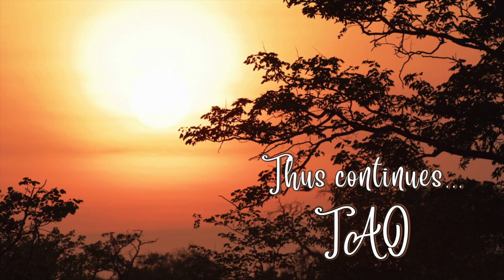Tao Overflows - Love, the Flower in the Garden of the Being